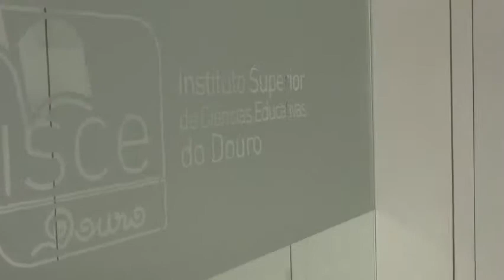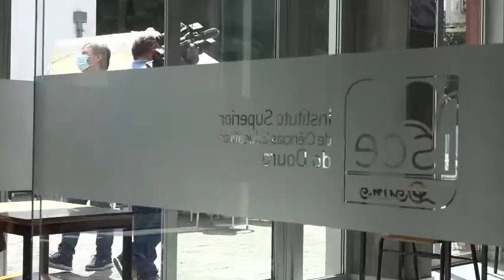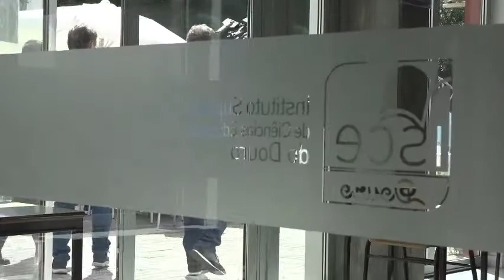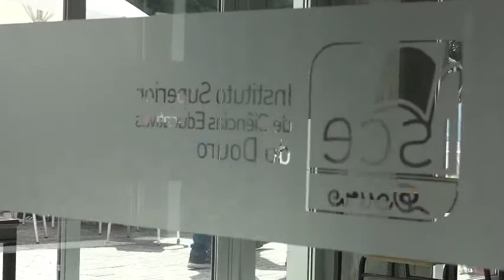ENTREVISTA PRESIDENTE ISCE DOURO